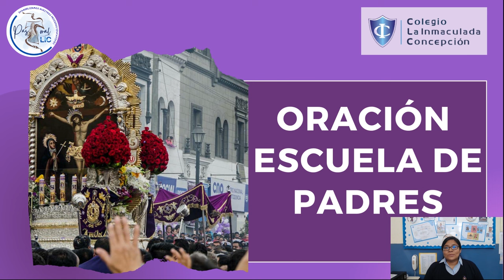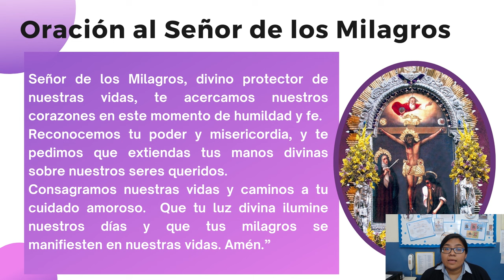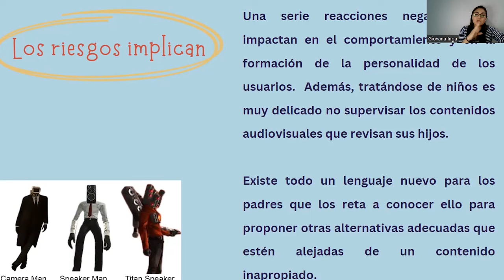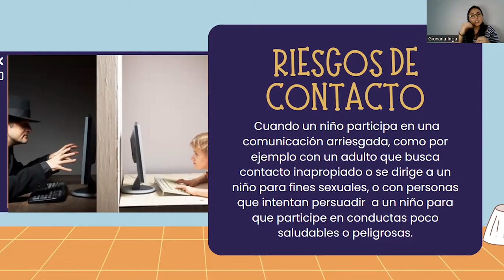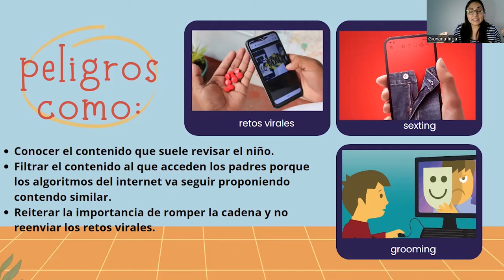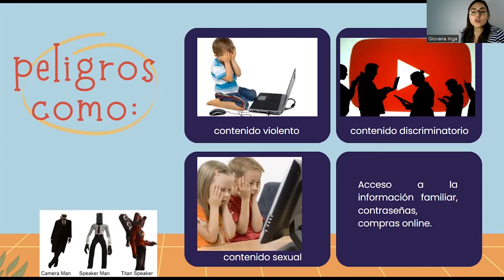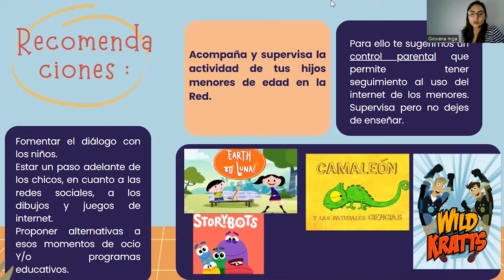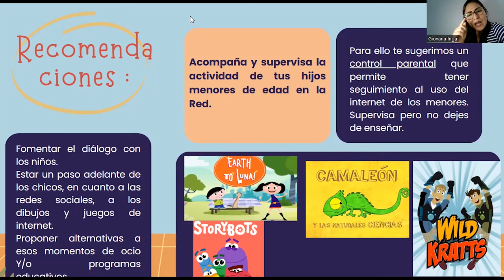Riesgos y peligros en Internet | Escuela para Padres LIC 2023